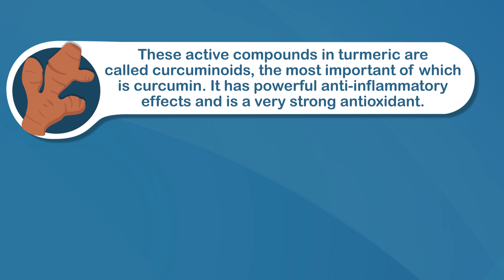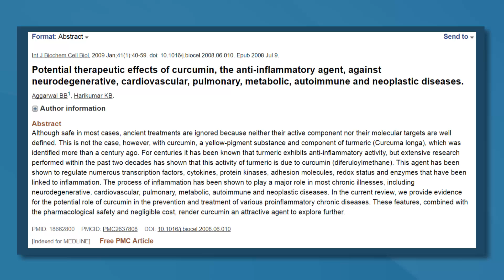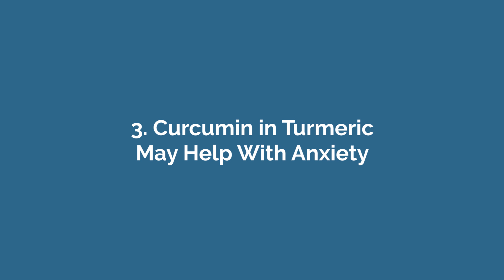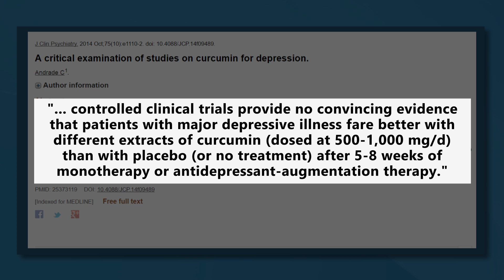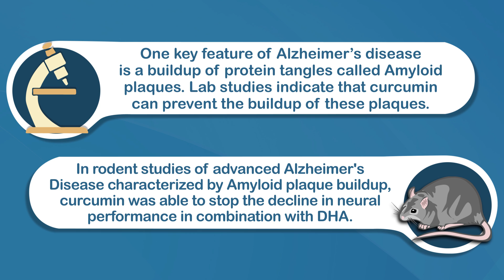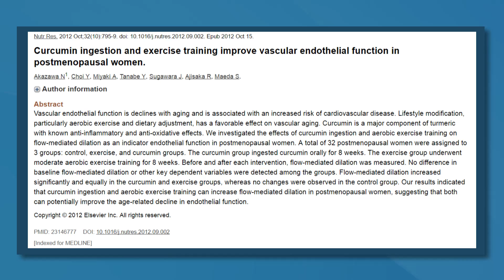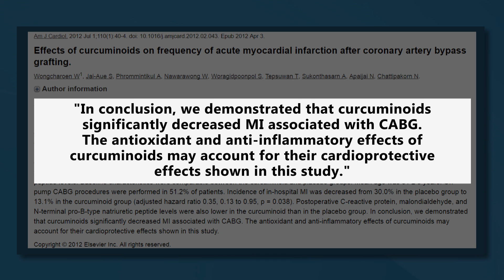5 Powerful Benefits of Turmeric or Curcumin (Backed by Science)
Turmeric may be the most effective nutritional supplement in existence. Many high quality studies show that the curcumin in it has major benefits for your body and brain. In this video I'm looking at 5 of the top evidence-based health benefits of turmeric.